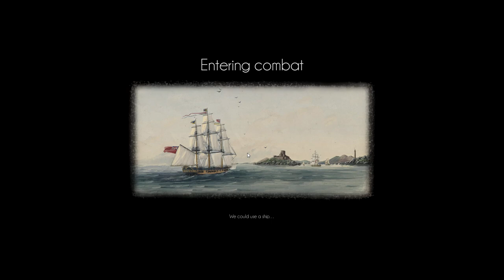Naval Action-PvP-Operation Panzer Part 2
Operation Panzer